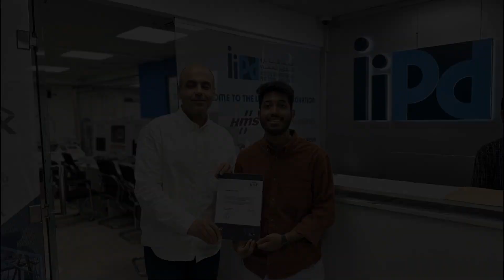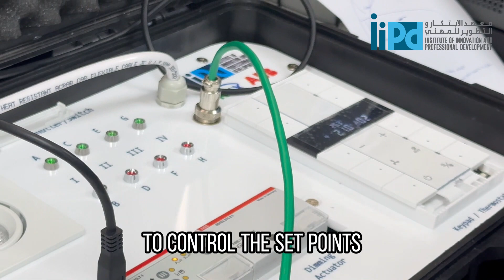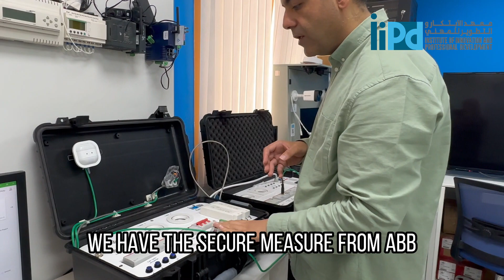Introduction to KNX Course | Become a Smart Home and Building Automation Expert | IIPD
🏠 Ready to dive into the world of smart homes and building automation? Look no further!

🔌 In today's rapidly evolving technological landscape, the demand for innovative solutions that make our living and working spaces more efficient, comfortable, and secure is higher than ever. This course is designed to equip you with the fundamental knowledge of KNX, the global standard for home and building control, and set you on the path to mastering the art of automation.

📚 What you'll learn in this course:

✅Understand the basics of KNX technology and its applications
✅Explore the benefits of smart homes and building automation
✅Learn about KNX architecture, devices, and communication protocols
✅Gain insights into designing and implementing KNX systems
✅Get hands-on experience with real-world examples and practical exercises
✅Connect with a community of learners and experts in the field

🎓 Whether you're an aspiring engineer, an architecture enthusiast, or simply curious about the future of smart living, this course is tailor-made for you. Our team of experienced instructors will guide you through the intricacies of KNX, from its history and development to its present-day significance.

🌟 Why choose IIPD for your learning journey?
At IIPD, we pride ourselves on delivering high-quality educational content that empowers individuals to stay ahead in their fields. With a blend of expert-led instruction, engaging multimedia, and interactive assessments, we ensure an enriching learning experience that goes beyond the ordinary.

🚀 Don't miss this opportunity to lay the foundation for a successful career in smart home and building automation.